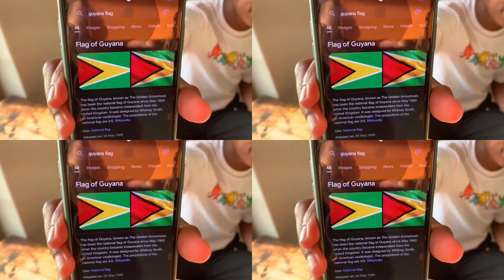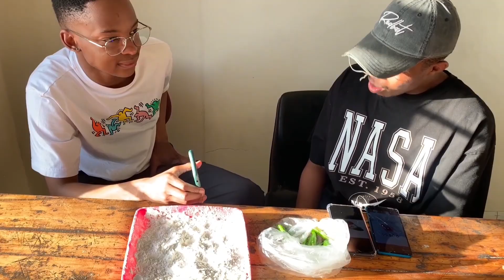GUESS THE COUNTRY OR EAT CHILLI 🌶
Big Shout-out to my Syrus aka Lehlogonolo! thats my boy for life.
Thank you advance.